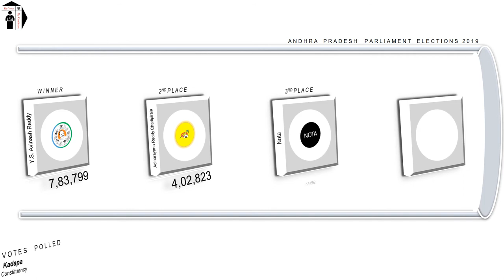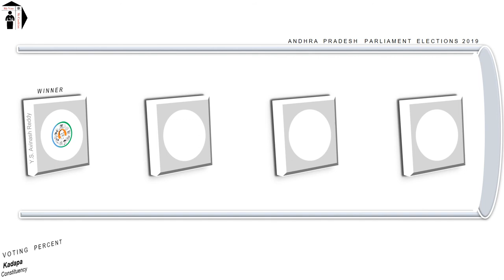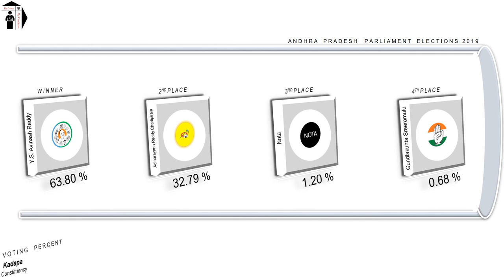Kadapa Parliament Constituency